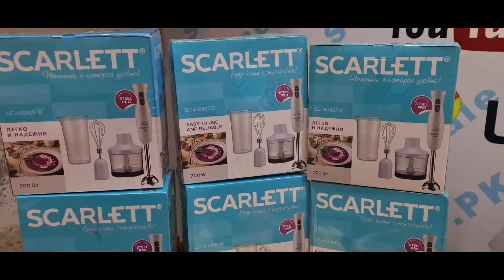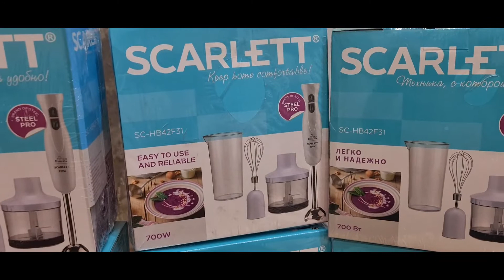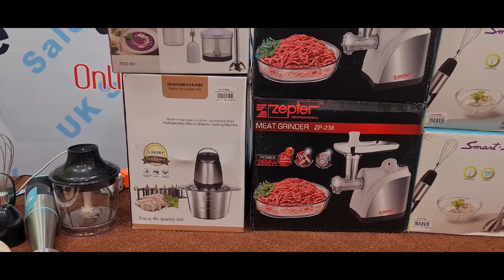3 in 1 Chopper Blender egg beater Scarlett .Zepter .Smart Tek U K STORE JHELUM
Chopper Blender Scarlett .Zepter .Smart Tek .Shangbochupin .SC-HB42F31 .ZP-238 .MP700 .CB-06
Uk store.pk Islamia School Road Jhelum
U K STORE JHELUM